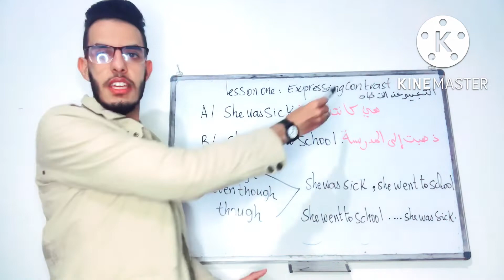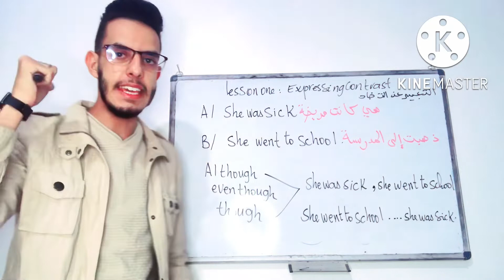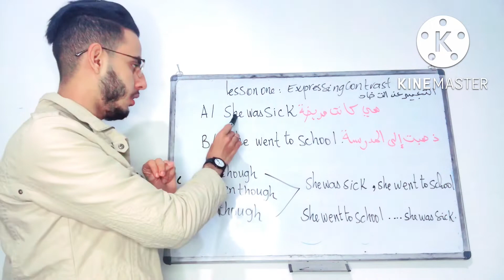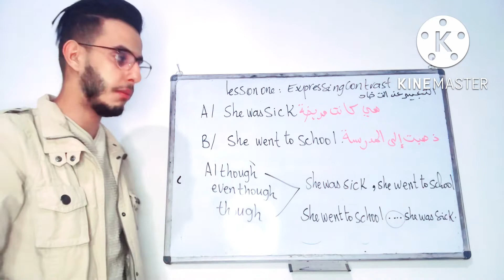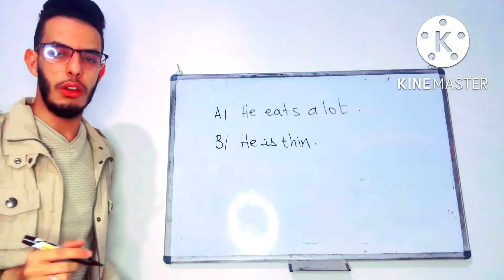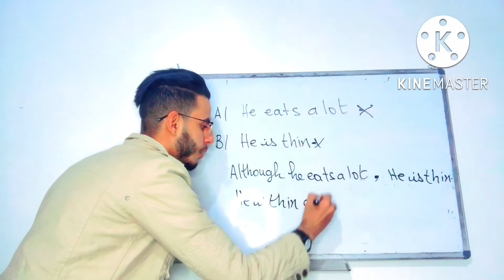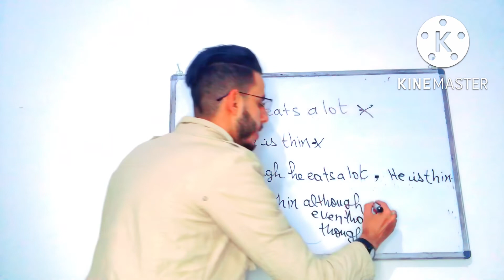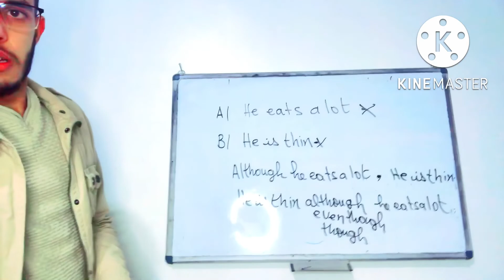BAC 2023 درس مرشح بقوة /Although, though,even though.English grammar